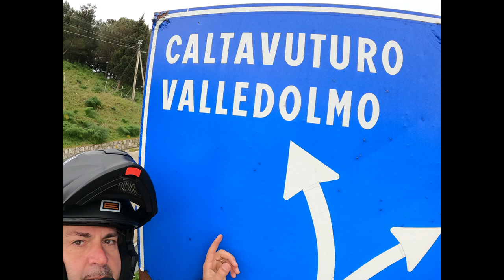I Bagni di Sclafani le terme miracolose delle campagne siciliane Africa Twin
La pozza si trova poco più a sud dell’antico stabilimento, immersa nella straordinaria campagna madonita. Le acque sgorgano ad una temperatura di circa 35°C e sono di composizione clorurato-solfato-alcalina: la presenza di acido solfidrico, inoltre, le classifica come acque termali sulfuree, con tutte le proprietà crenoterapiche caratteristiche delle acque di questa categoria.